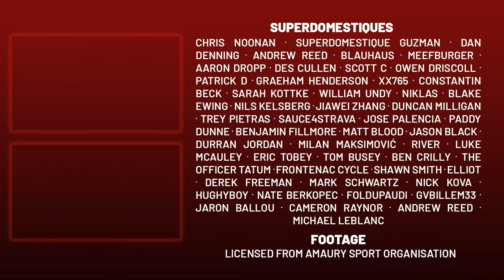Jonas Vingegaard Drops Richard Carapaz Without Trying | Critérium du Dauphiné 2023 Stage 5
Lanterne Rouge presents highlights of stage 5 of the criterium du dauphiné 2023.